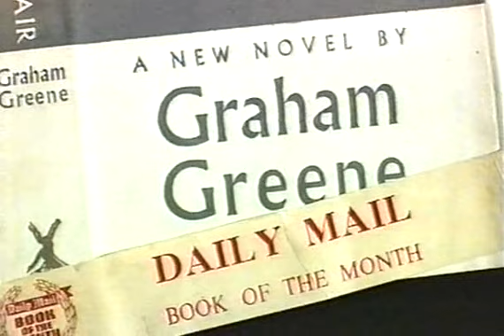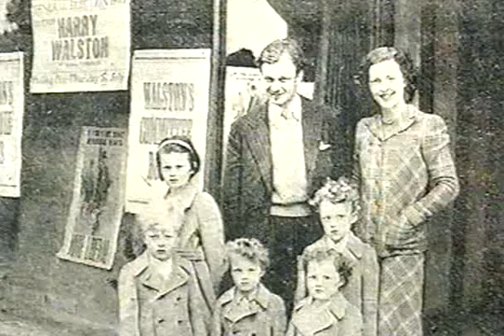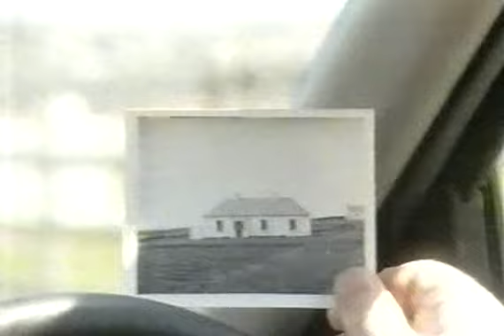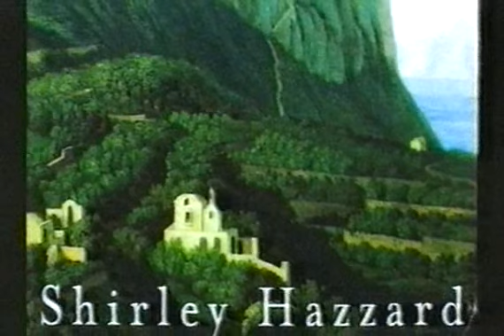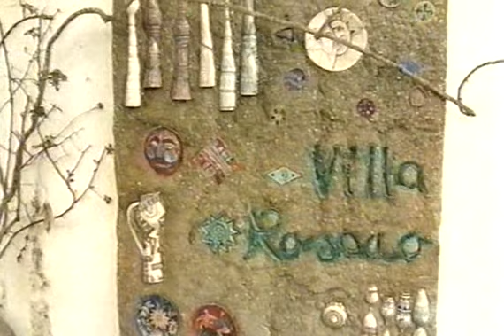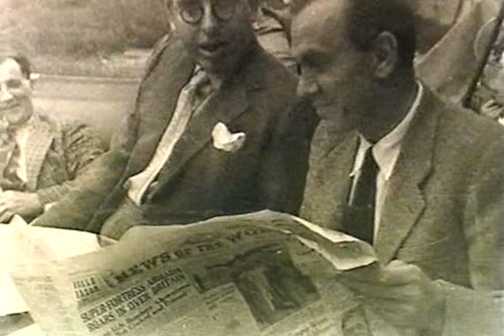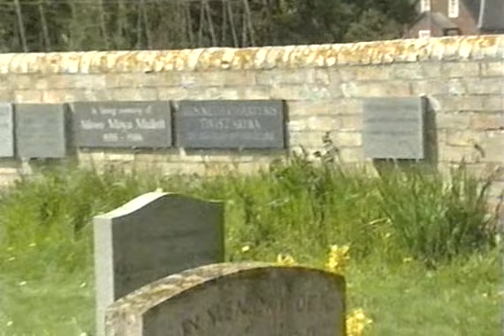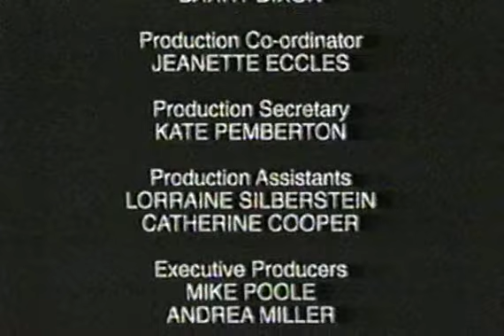Graham Greene: The Beginning of The End Of the Affair